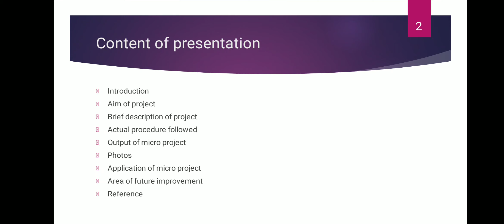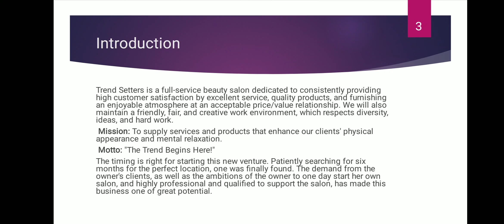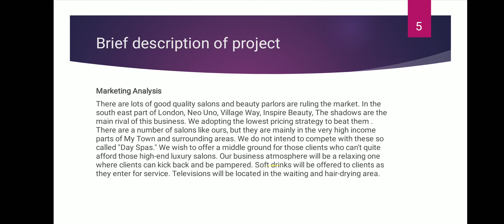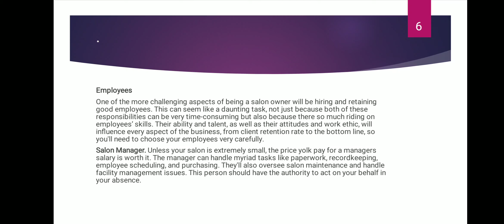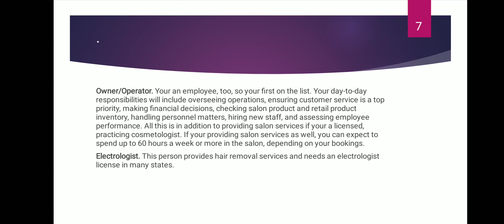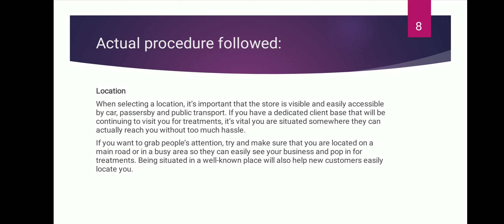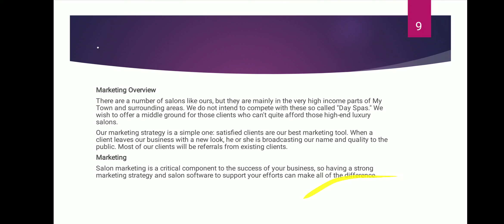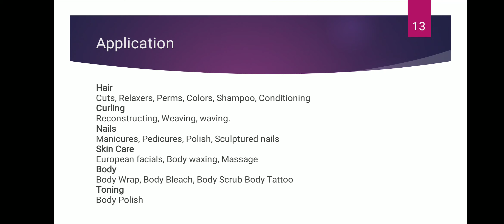HAIR AND BEAUTY SALON BUSINESS PLAN | NISHA DASHRATH DHUMAL | 3527 | ME6I